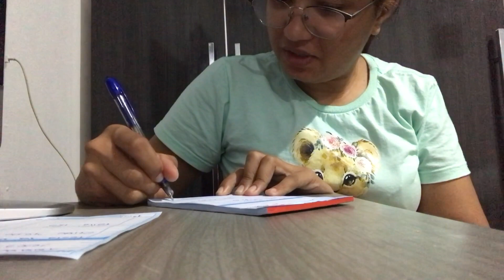TENDÊNCIA 2024 FESTA NA BANDEJA/TRABALHO EM CASA/ BOLOS E DOCES FEITOS EM CASA 🏠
Me ajude com a minha rifa para adquirir a minha panela mexedora 💓